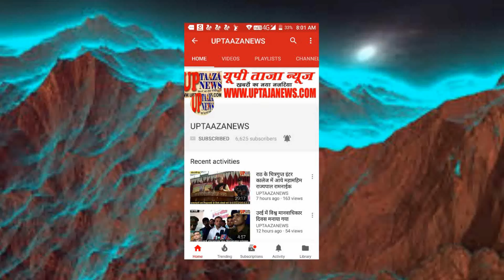चित्रकूट में मिड डे मील का सच उजागर करने वाले पत्रकार के खिलाफ मुकदमा दर्ज होने से कलम के सिपाहियों